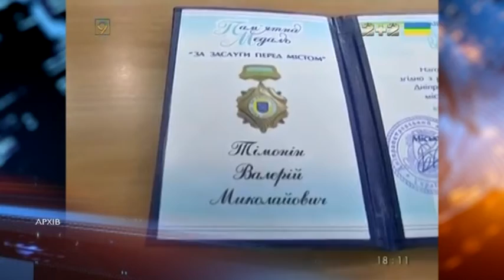Помер Валерій Тімонін – водій маршрутки, який 4 роки тому намагався зупинити вбивцю двох патрульних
27 квітня помер Валерій Тімонін – водій маршрутного таксі, який 4 роки тому намагався зупинити вбивцю двох патрульних поліцейських. Із серпня 2019 чоловік боровся з онкологією. Нагадаю, 25 вересня 2016 року в Дніпрі сталася трагедія – двох патрульних поліцейських, Ольгу Макаренко та Артема Кутушева, застрелив порушник, який проїхав на заборонний сигнал світлофора. Ним виявився раніше судимий Олександр Пугачов, який на момент події перебував у розшуку за підозрою в скоєнні інших тяжких злочинів. Валерій Тімонін намагався заблокувати машину нападника, аби той не зміг втекти, але Пугачов відкрив стрільбу по водієві. 8 квітня 2019 року нападника було засуджено до довічного ув`язнення. Валерія Тімоніна нагородили пам`ятною медаллю за заслуги перед містом.  9 канал висловлює співчуття родині померлого.